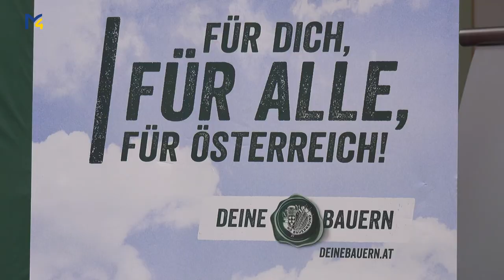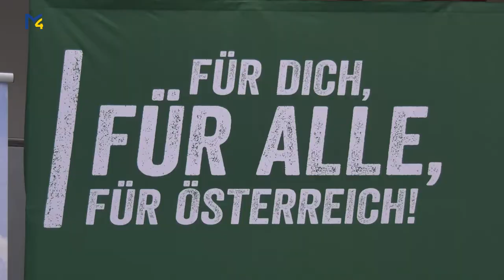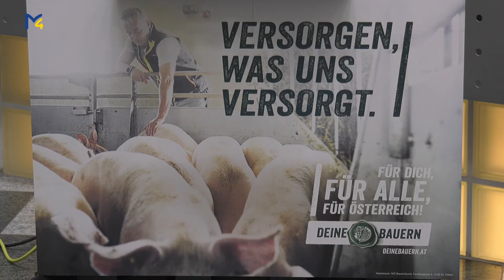Kampagnenpräsentation "Selbstversorgung und Sicherheit" - NÖ Bauernbund